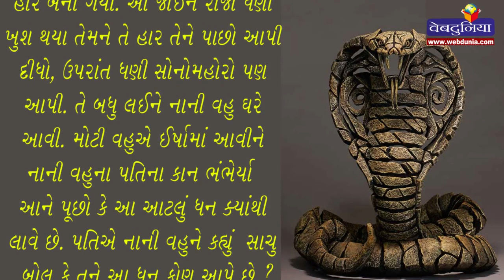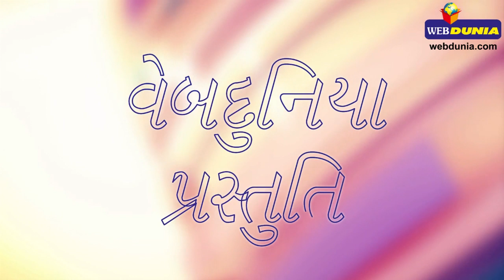નાગ પાંચમ કથા